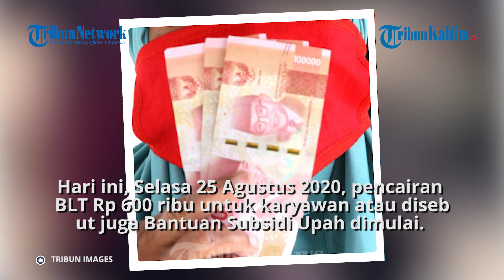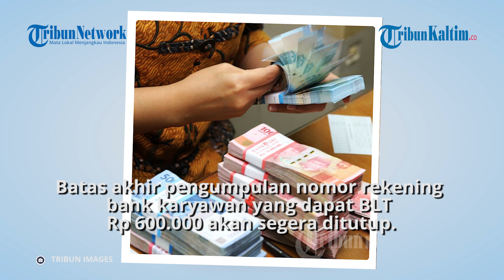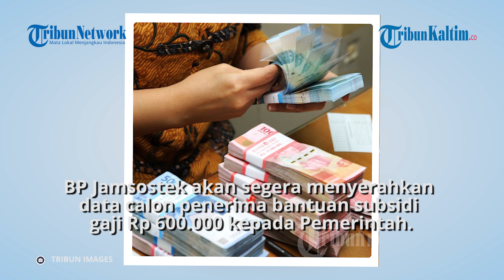MASIH ADA HARAPAN Jika Tak Dapat BLT Rp 600 Ribu Hari Ini, Segera Daftarkan Rekening ke BPJamsostek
Hari ini, Selasa 25 Agustus 2020, pencairan BLT Rp 600 ribu untuk karyawan atau disebut juga Bantuan Subsidi Upah ( BSU) dimulai.